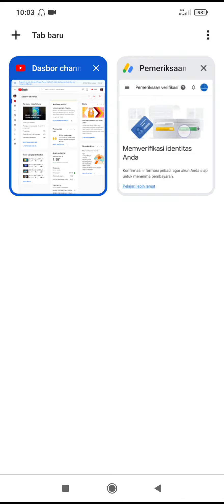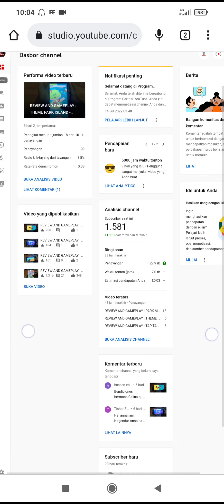Ready MONETISASI Konten Review Game, Khamus Store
Ready MONETISASI Aman Tanpa Pelanggran
Adsense sudah PIN beda email
Konten Tentang Review Game
Harga 4 Juta Aja